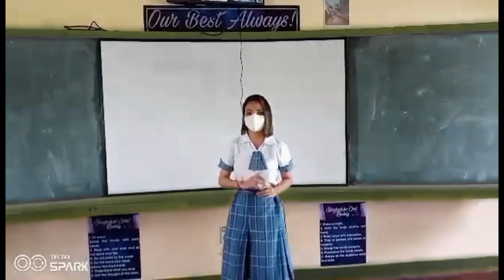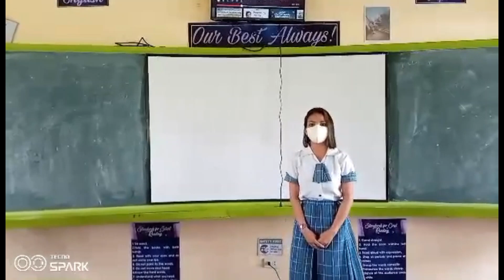Laro tayo ng Tagu-taguan by Daisy Bula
Anong silbi ng Pagtatago ko kung iba naman ang hinahanap mo?